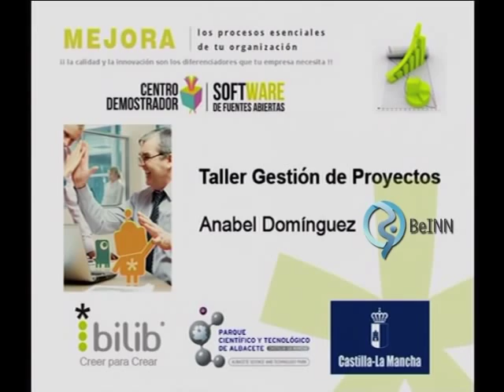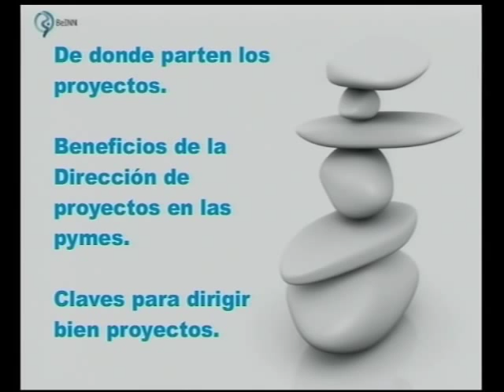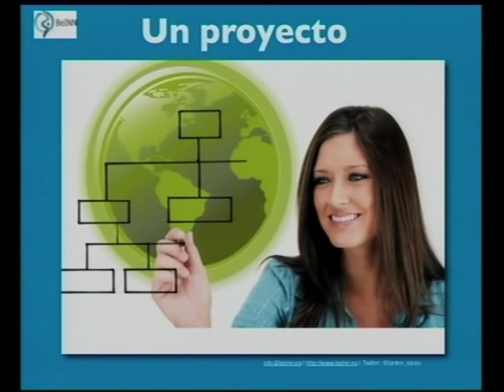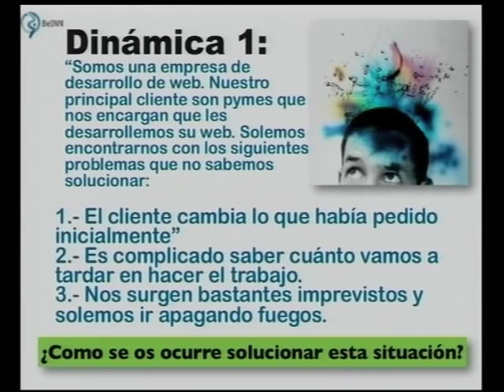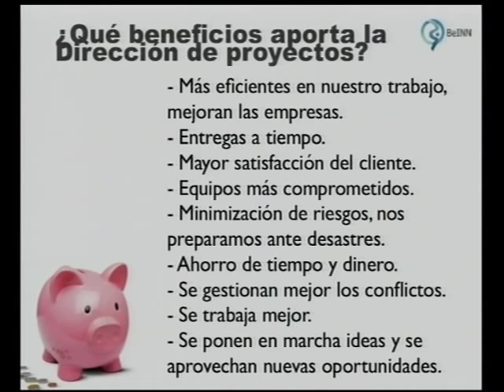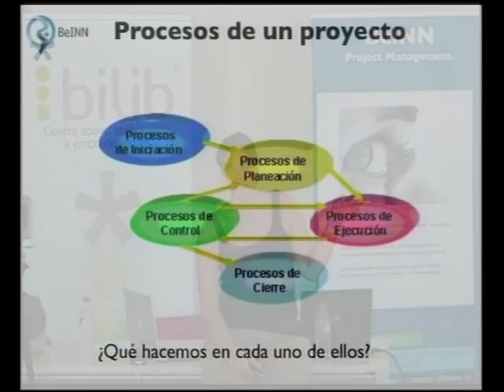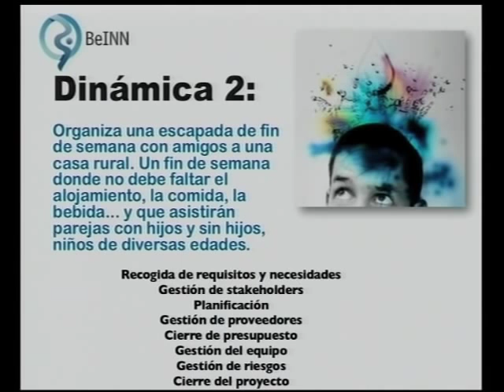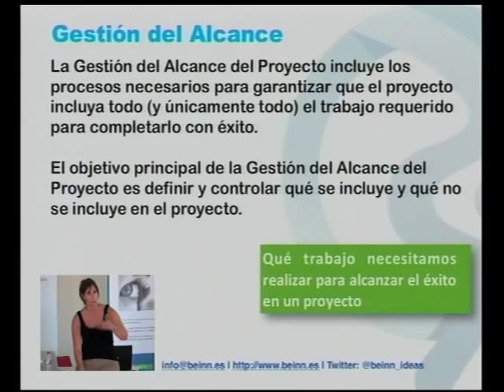Taller Gestión de Proyectos 1/2. Programa de Mejora del Sector TIC JCCM.Anabel Dominguez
Este taller forma parte del Programa de Mejora del Sector TIC de la JCCM Este programa ofrece una serie de cursos ofertados por bilib

Es impartido por Anabel Domínguez, es directora de BeiNN y Project Manager Professional certificada por PMI e Ingeniera Informática.

Los objetivos que se quieren conseguir con este taller son:
    - Conocer metodologías que faciliten la mejora y eficiencia de los procesos.
    - Conocer los principios de la Dirección de Proyectos aplicada que permite la minimización de riesgos y ahorro de costes.

El contenido tratado durante el taller es el siguiente:

Contenido

    1. Procesos y gestión integrada de procesos.
    2. Proyectos y figura del Director de Proyectos.
    3. Fundamentos de la gestión de proyectos.
    4. Aspectos técnicos de la gestión de proyectos.
    5. Gestión de equipos.

La Dirección de Proyectos consiste en conseguir la ejecución de un proyecto en el tiempo establecido, dentro de los alcances delimitados, enmarcado en el presupuesto y de acuerdo con las especificaciones.

Obviamente, debemos considerar que un proyecto no se administra solo, sino que necesita de un equipo de trabajo para ser llevado a cabo. Y lo más importante y que en muchos casos no se aplica, de una persona que lo dirija.

El Project Manager (PM), director o líder del proyecto es clave en todo este proceso. Un PM debe tener capacidad de liderazgo. Además, requiere una alta capacidad de comunicación, de rápida resolución de los problemas y de influencia sobre la organización.

El Director de Proyectos será la persona que se encarga de velar porque se cumplan los objetivos del proyecto, dentro del alcance en el que se haya definido. Se cumplan los requisitos que se establecieron y se siga la planificación en el desarrollo del proyecto. Para ello evaluará y supervisará la eficiencia de los recursos, y controlará en todo momento los costos, el tiempo y el alcance, así como los intereses de todos los grupos implicados en el proyecto.

En esta sesión veremos el día a día de un Director de Proyectos, las actividades principales y las claves para una gestión de proyectos exitosa.

Ponente:

Anabel Domínguez, ponente de este taller, es directora de BeiNN y Project Manager Professional certificada por PMI e Ingeniera Informática. Ha trabajado anteriormente en puestos directivos o de gerente en empresas o asociaciones TIC como Homeria Open Solutions o el Cluster TIC de Extremadura, lo que le permite integrar de forma diferencial y totalmente aplicada las buenas prácticas en dirección de proyectos a empresas TIC."